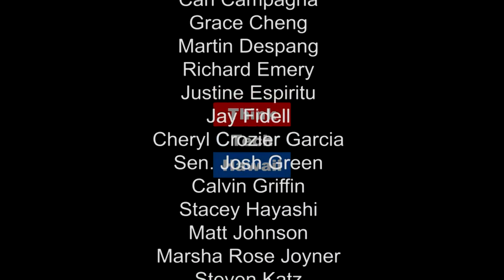Foreign Influence in Social Media (The Cyber Underground)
Creating Community Divisiveness

In this weeks episode of The Cyber Underground, guest host Andrew Lanning is joined by Will Bales to discuss the role of social media in creating community divisiveness.  The host for this episode is Andrew Lanning.  The guest for this episode is Will Bales.